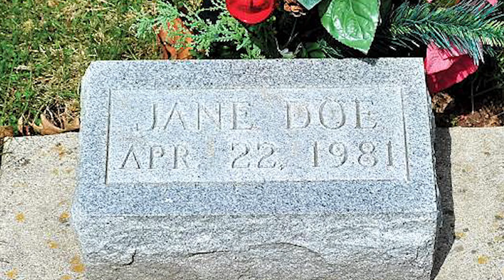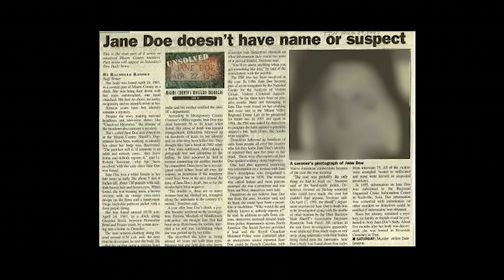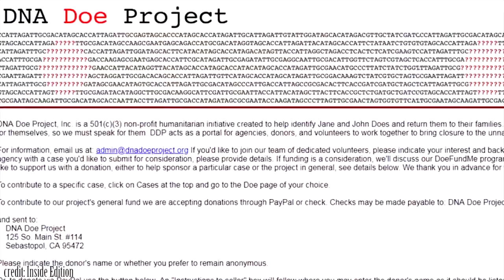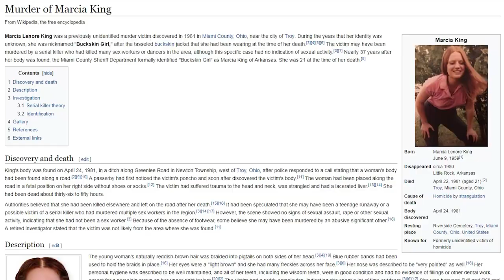IDENTIFIED DOE: BUCKSKIN DOE (Marcia Lenore King)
OPEN ME!!

After almost 37 years, Buckskin Doe has been identified.

What's On My Lips:
Milani Color Statement Lipstick in the shade "Nude Creme"